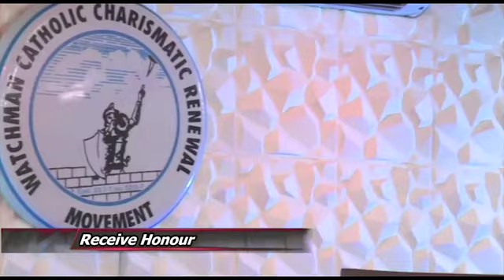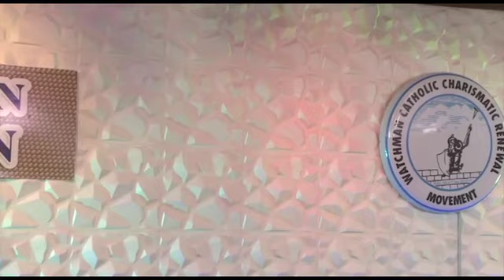WCCRM MUSIC MINISTRATION (5)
WATCHMAN CATHOLIC CHARISMATIC RENEWAL MOVEMENT